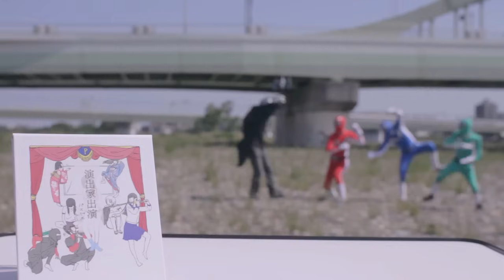パスピエ- S.S Music Video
Director：松本 剛(GROUNDRIDDIM)

パスピエ1stフルアルバム「演出家出演」iTunes限定トラック付予約受付中（6/11まで）

■タイトル：「演出家出演」
■WPCL-11446 　初回限定盤（立体型ペーパーブック仕様）
■WPCL-11424 　通常盤

1. S.S
2.名前のない鳥
3.フィーバー
4.シネマ
5.ON THE AIR
6.くだらないことばかり
7.デ・ジャヴ
8.はいからさん
9.△
10.ワールドエンド
11.カーニバル

作詞：大胡田なつき　作曲：成田ハネダ　編曲：パスピエ
※M-1... SSTV6月度POWER PUSH
※M-2...「iTunesニューアーティスト2013」配信曲
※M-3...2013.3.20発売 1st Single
※M-5...TOKYO FM×東京タワー頂上新アンテナ送信記念キャンペーン"TOWER OF LOVE"キャンペーン・ソング

【LINK】
パスピエ オフィシャルHP